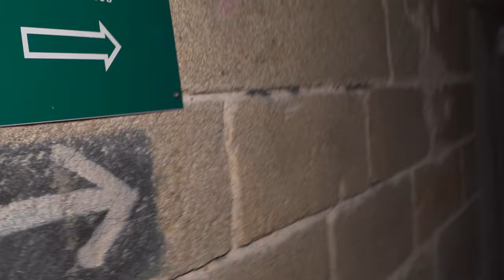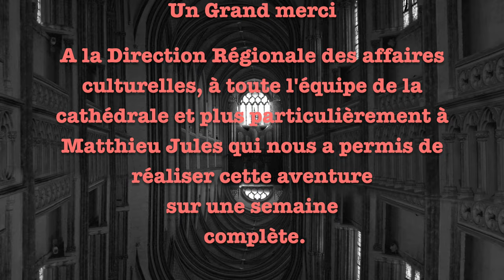Cathédrale Saint Corentin de Quimper et ses secrets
La Cathédrale Saint Corentin de Quimper est située dans le Finistère en Bretagne. Venez découvrir les entrailles de cet édifice hors du Commun avec Matthieu Jules, grand passionné par l'architecture et par l'étude de Campanologie (l'étude des cloches, clochettes et carillons, ainsi que l'étude du répertoire musical, des usages et traditions qui y sont aussi associés), un grand merci à lui, à toute l'équipe de la cathédrale et à la DRAC.